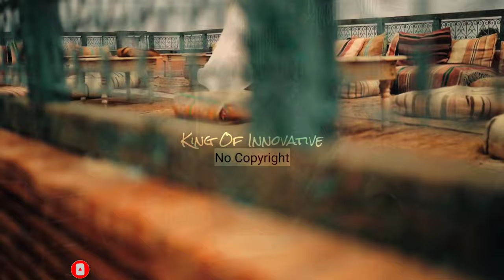Hopeful Happy Royalty Free African Inspirational Background Music / No Copyright Music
Hopeful Happy Royalty Free African Inspirational Background Music was No Copyright Music and Appropriate Credits Available It's very very Safe Music

Background Music for Vlogs is a happy, Instrumental and best of compilation. This background music is perfect for youtube videos - especially for life style, happy and travel vlogs. It's copyright free. Read the description

Licence:

Appropriate Credits 👇

Song: Milky Wayvers - Africa
Music promoted by King Of Innovative.

Appropriate credits 👆

inspirational copyright free music,
inspirational copyright free background music,
inspirational bgm no copyright,
inspirational music no copyright piano,
inspirational soundtrack no copyright,
copyright free music inspirational upbeat,
no copyright inspirational background music,
inspirational beat no copyright,
inspirational background no copyright,
copyright free music inspirational cinematic,
inspirational cinematic no copyright music,
copyright free inspirational speech,
inspirational video copyright free,
inspirational music no copyright guitar,
copyright free music inspirational happy,
inspirational music no copyright upbeat,
inspirational music no copyright violin,
inspirational music no copyright,
no copyright inspirational,
inspirational video no copyright,
inspirational speech no copyright,
inspirational pop no copyright,
inspirational songs no copyright,
inspirational sound no copyright,
no copyright inspirational upbeat,
inspirational music without copyright,
inspirational happy music no copyright,
inspirational happy music,
inspirational happy songs,
inspirational happy background music no copyright,
happy inspirational piano music,
inspirational happy violin cello harp piano music,
african copyright free music,
african music no copyright,
non copyright african music,
african beats no copyright,
non copyrighted african background music,
african drums no copyright,
copyright free south african music,
copyright free african drums,
copyright free african beats,
copyright free african background music,
copyright free african instrumental,
copyright free african music,
african mall no copyright,
african music without copyright,
african music sin copyright,
african sound no copyright,
african no copyright,
african percussion no copyright,
african soundtrack no copyright,
hopeful copyright free music,
hopeful music no copyright,
hopeful non copyrighted music,
copyright free hopeful background music,
hopeful song no copyright,
hopeful royalty free music,
royalty free hopeful background music,
hopeful piano music royalty free,
royalty free african music,
royalty free african background music,
royalty free african tribal music,
african drums royalty free music,
royalty free african beats,
royalty free african dance music,
royalty free upbeat african music,
royalty free african music instrumental,
royalty free music inspirational upbeat,
royalty free inspirational music instrumental,
royalty free inspirational piano music,
inspirational violin music royalty free,
royalty free inspirational background music piano,
royalty free music inspirational soft,
inspirational rock music royalty free,
royalty free inspirational background music,
inspirational background instrumental royalty free music,
royalty free inspirational cinematic music,
royalty free corporate inspirational music,
royalty free calm inspirational music,
emotional inspirational royalty free music,